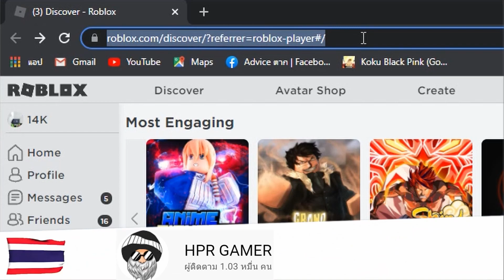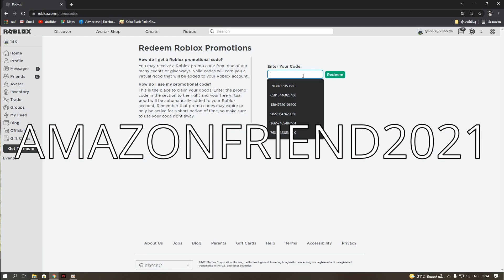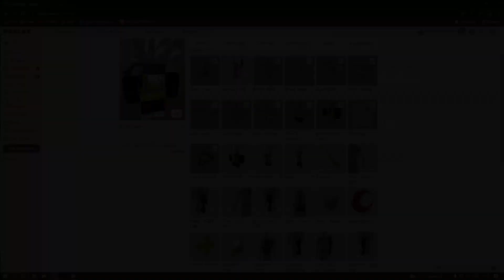Roblox | รับของฟรี+โค๊ดฟรี ตุ๊กตาหิมะ Snow Friend (Event)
Code : AMAZONFRIEND2021